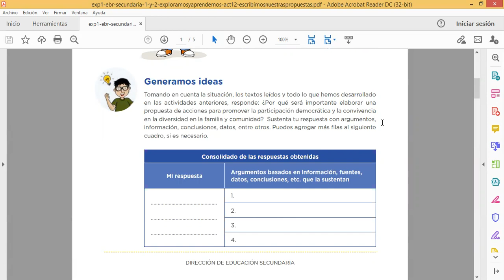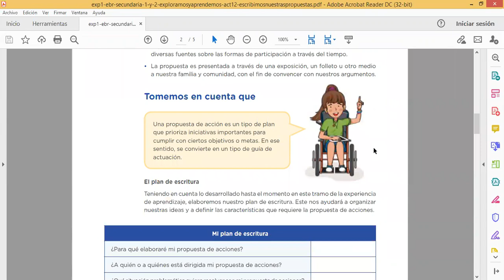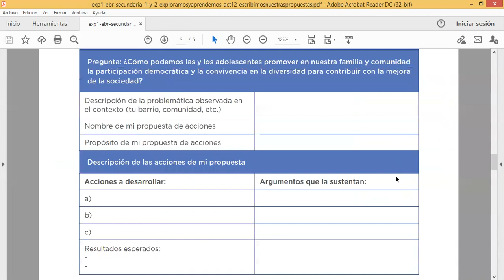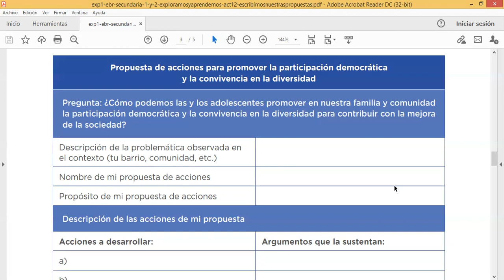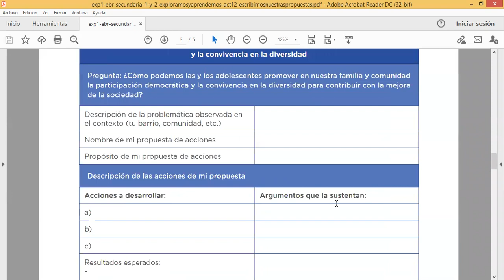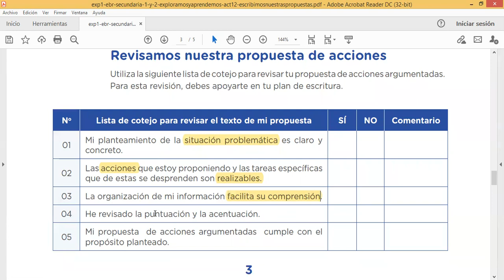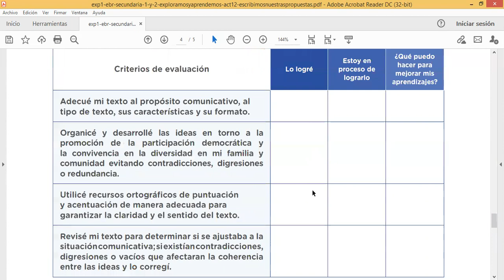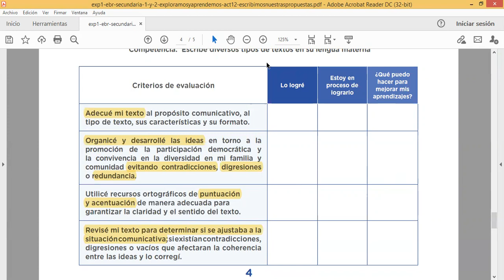Actividad 12 de 1° y 2° de Comunicación